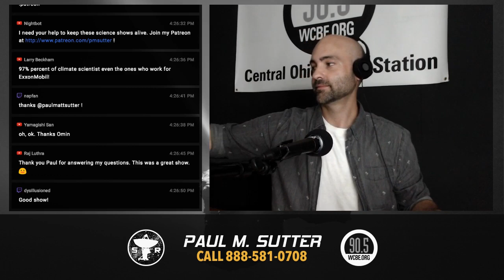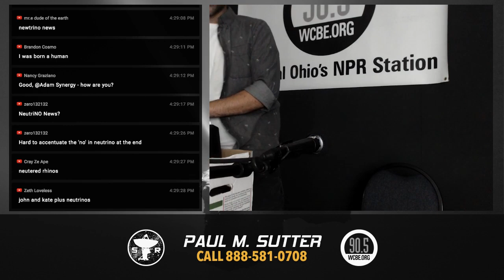Fake Neutrinos!!1! - Space Radio LIVE (Organic molecules on Mars, don't trust neutrinos, and more!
The latest space and science news you crave, and of course listener questions!

Big thanks to my top Patreon supporters this month: Robert R., Justin G., Matthew K., Kevin O., Justin R., Chris C., Helge B., Tim R., SkyDiving Storm Trooper, Steve P., Lars H., Khaled T., John F., Mark R., and David B.!

Produced by Greg Moebius at WCBE Radio Columbus.